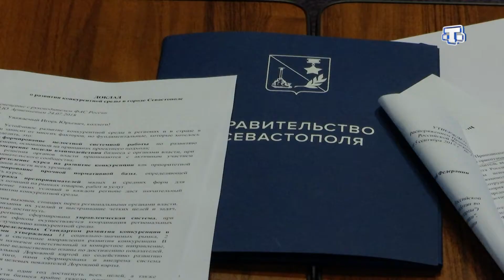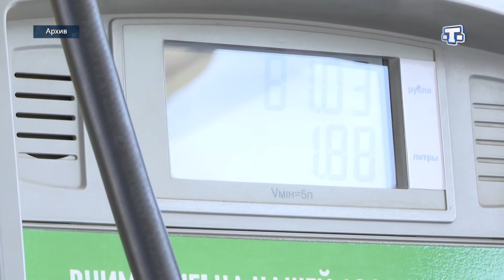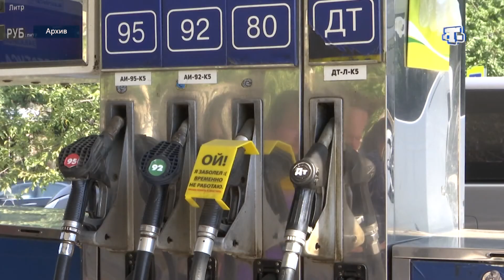Пути развития конкуренции в Крыму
Несмотря на санкции Крым опережает большинство регионов страны в развитии частного бизнеса. Экономическое давление привело и к росту государственного участия в национальной экономике. А вот цены на бензин оставляют желать лучшего. Об этом заявил Глава федеральной антимонопольной службы Игорь Артемьев на совещании с руководством Крыма и Севастополя по вопросам реализации Национального плана развития конкуренции. Какие вопросы ещё обсуждались на встрече, знает Айше Шулакова.